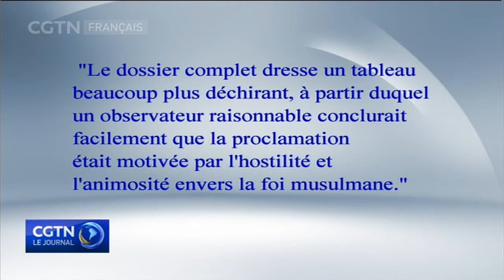Contrôle migratoire validé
La Cour suprême des États-Unis a confirmé l'interdiction de voyager controversée du président Donald Trump. Cette interdiction touche plusieurs pays principalement des pays musulmans. Dans une décision prise à 5 voix contre 4, la haute cour n'a pas établi que la politique était discriminatoire à l'encontre des musulmans.